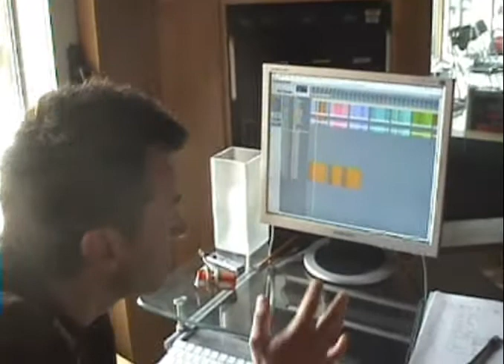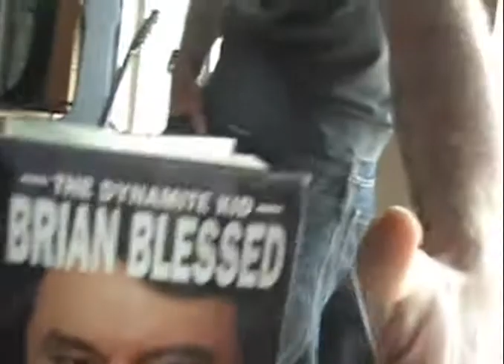Recording Everything's The Rush..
Behind the scenes with Delays out in Spain recording the new Album Everything's the Rush out May 5th On tour in the UK May 08'